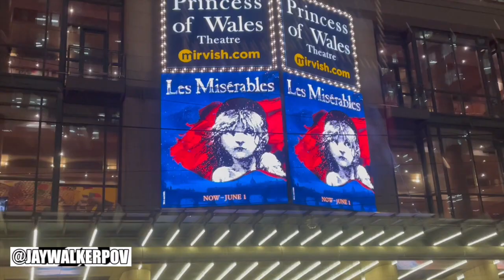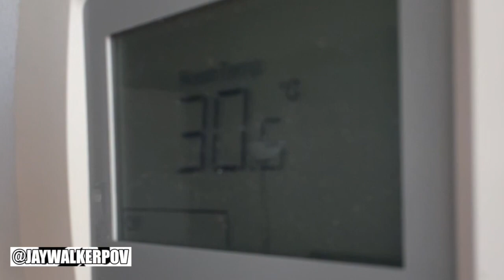JWPOV Live From Last Week Ep 176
Welcome fellow JayWalkers to the 176th Episode of JWPOV Live From Last Week, a show featuring the daily life of JayWalkerPOV in a weekly episode.  This episode shot at the start of May features Blue Jays Jansen SGA, Lola V visit, Indoor Vball, Karma Tickets Les Miserables Gifted Tix, A&W, Dogsitting, Chewie's Bday, Star Wars Day, Cinco De Mayo, Sauga Dog Play Date, Balloon Trek, Visiting Hometown, & bday greets.

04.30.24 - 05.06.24